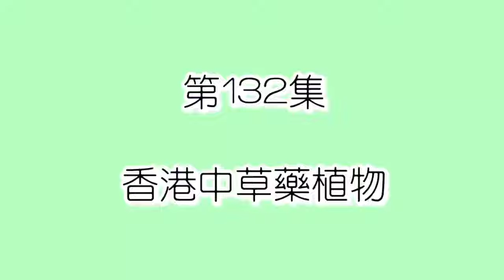第一百三十二集：鐘花草 Codonacanthus pauciflorus